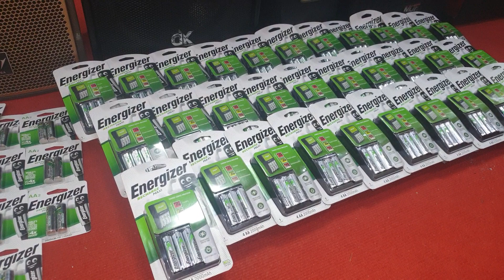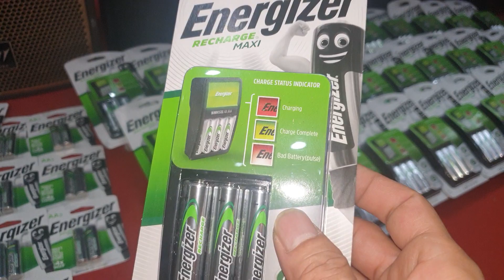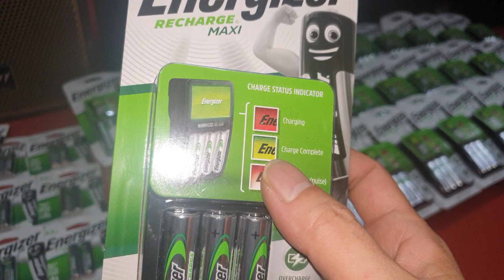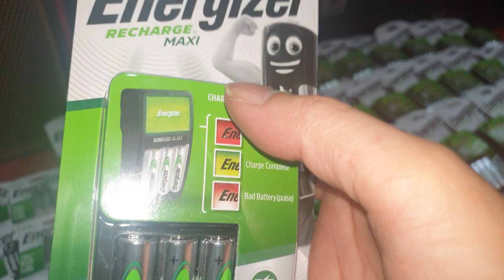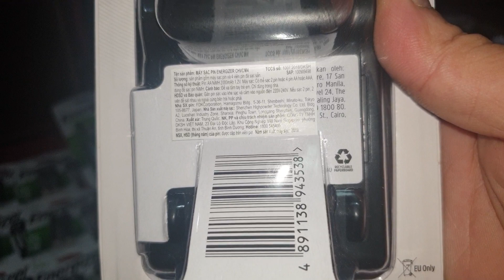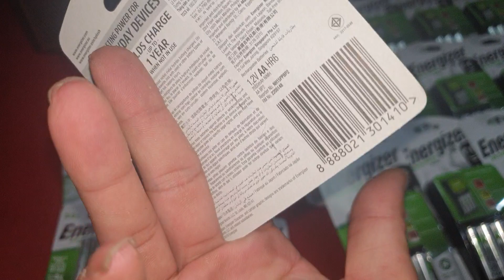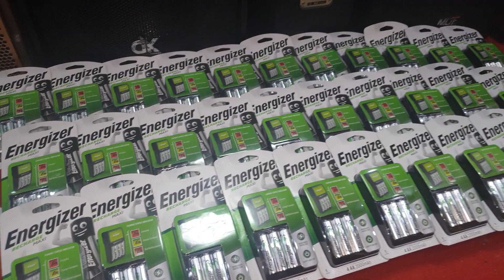Pin nạp Energizer Mỹ dùng cho míc không dây. Mua 1 lần dùng từ 3 đến 5năm. Đt 0936.583.140